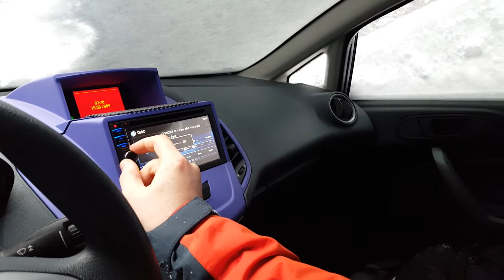Bass and Snow on Car! Kicker Subwoofer Ford Fiesta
Bass and Snow on Car! Kicker Subwoofer 1100W RMS Kicker L7 15